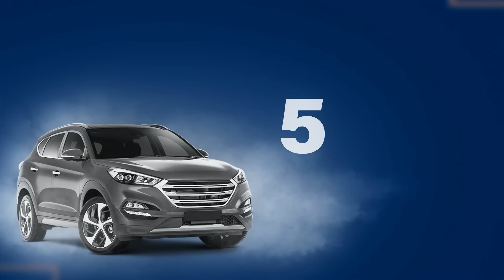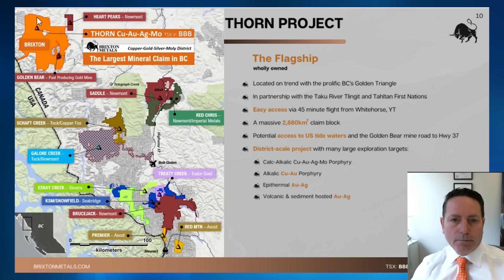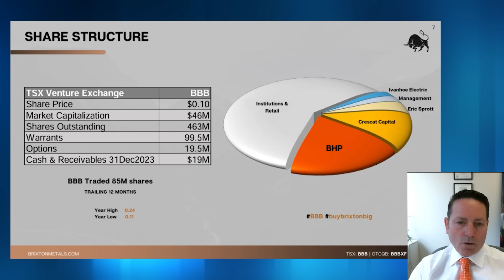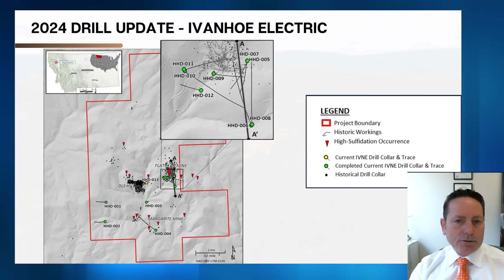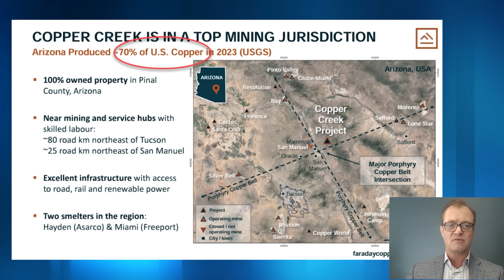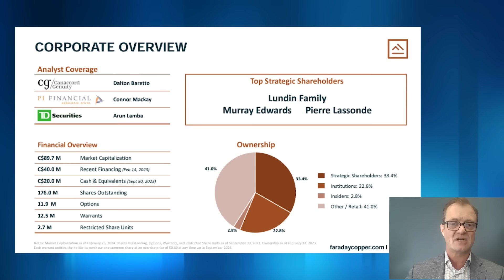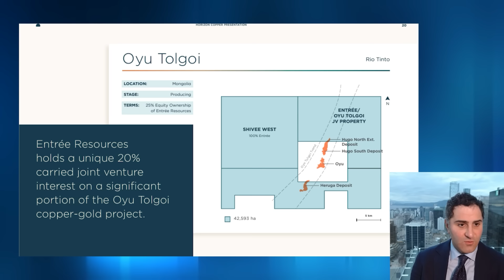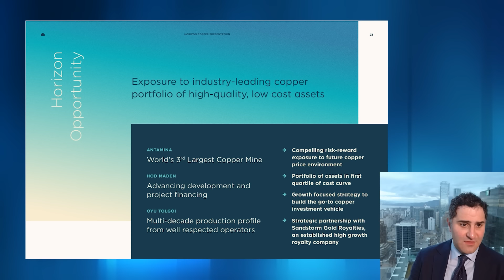Virtual Copper Conference - Sprott Brixton Metals Faraday Copper Horizon Copper BHP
Thank you for joining us today for out Virtual Copper Conference.

Timeline

0:00:00 Intro

0:02:31 Steve Schoffstall - Sprott

0:12:48 Gary Thompson – Brixton Metals

0:30:40 Stefan Ioannou - Cormark Securities

0:52:04 Paul Harbidge  - Faraday Copper

1:09:46 Erfan Kazemi  - Horizon Copper

1:31:54 John Ciampaglia - Sprott

1:51:06 Charlee Johnson - BHP Xplor

2:01:17 Conclusion

All opinions expressed by the individuals in this webinar/interview are solely the individuals’ opinions and neither reflect the opinions, nor are made on behalf of, Bloor Street Capital Inc. Presenters will not be providing legal or financial advice to any webinar participants or any person watching a recorded version of the webinar. The investing ideas and strategies discussed on this webinar/interview are not recommendations to buy or sell any security and are not intended to provide any investment advise of any kind, but are made available solely for educational and informational purposes. Investments or strategies mentioned in this webinar/interview may not be suitable for your particular investment objectives, financial situation, or needs. You should be aware of the real risk of loss in following any investment strategy discussed in this webinar/interview. All webinar participants or viewers of a recorded version of this webinar should obtain independent legal and financial advice. All webinar participants accept and grant permission to Bloor Street Capital Inc. and its representatives in connection with such recording. Bloor Street Capital was paid a fee for this Interview.